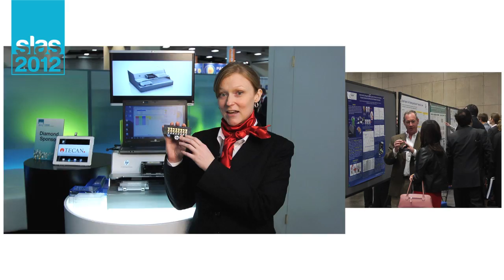SLAS2012 in Review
In February 2012, the Society for Laboratory Automation and Screening (SLAS) proudly hosted SLAS2012, the First Annual SLAS Conference and Exhibition. SLAS2012 united the scientific savvy, technical innovation and energy of the former LabAutomation and SBS conferences to increase collaboration and prominence for the laboratory science and technology community.

SLAS2012 brought together leaders in the scientific community working in drug discovery and development efforts, as well as clinical diagnostics, food and agricultural sciences, forensics and security sciences, petrochemicals and energy, and consumer products.

Enjoy this short re-cap of all that SLAS2012 offered its attendees.